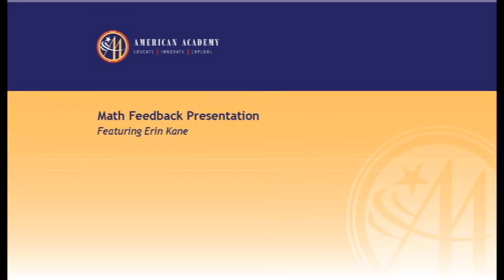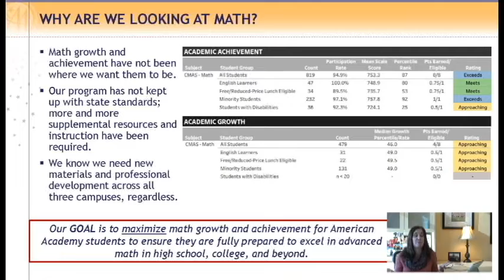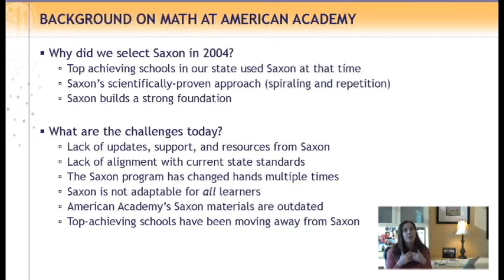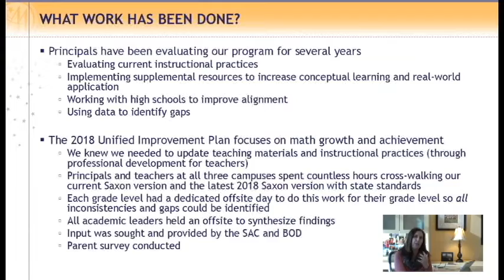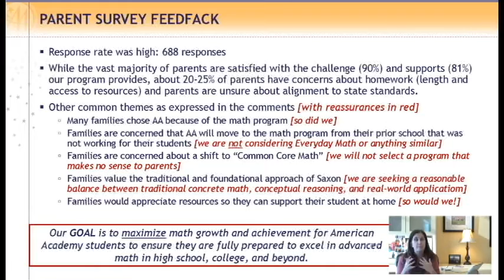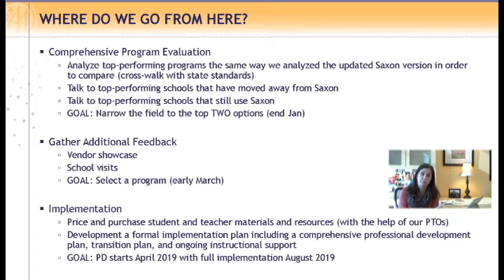American Academy Math Meeting Presentation - January 2019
American Academy Executive Director of Schools, Erin Kane, goes through her presentation to parents about the school's current math program and the plans for improvement.